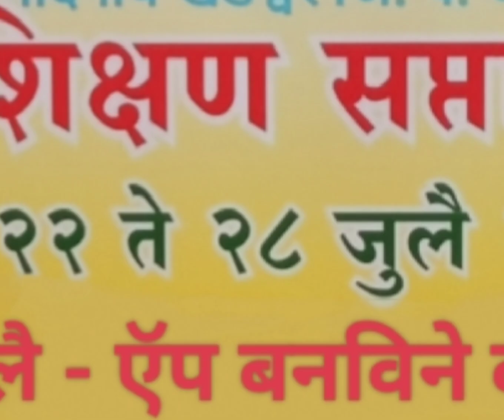Shikshan Saptah | शिक्षण सप्ताह | 26 july कौशल्य व डिजिटल उपक्रम दिवस |pmshri ZP School Dabha